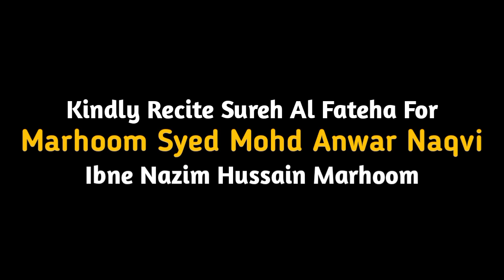ONLINE:-🔴 MAJLIS-E-TIMAHI || Syed Mohd Anwar Naqvi Sahab || MAULANA SYED NADEEM ASGHAR SAHAB QIBLA